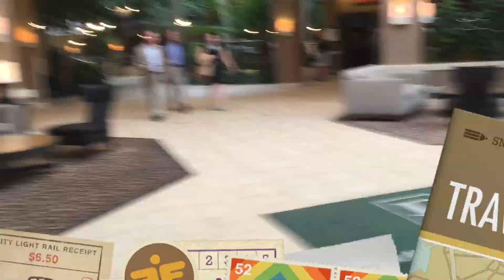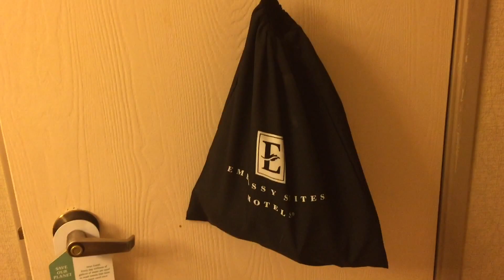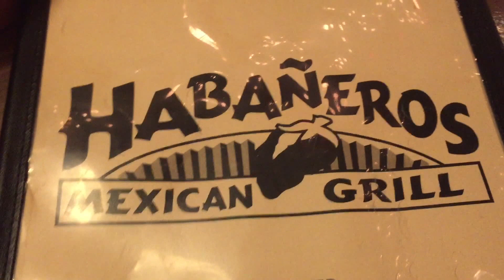ESPERANZA SPALDING & TATOOS || VLOG IN BIRMINGHAM